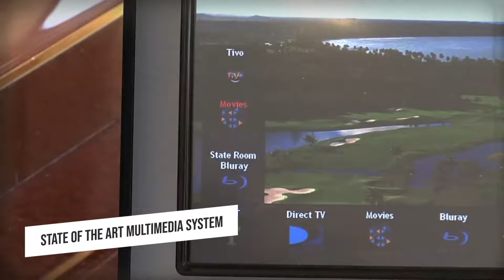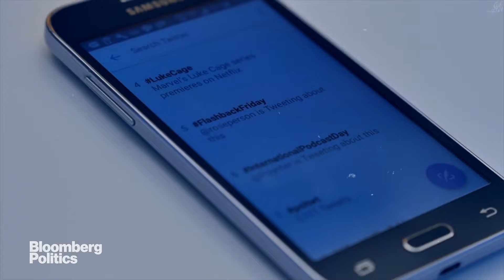How Donald Trump Spends His Billions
How Donald Trump Spends His Billions - A hundred million penthouse, a two hundred million golf course empire, and a billion on political campaigns. These are six ways of how Donald Trump spends his billions.